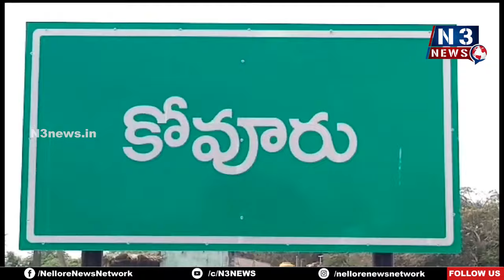వైభ‌వోపేతం... కోదండ‌రామ‌స్వామి విగ్ర‌హ ప్ర‌తిష్ఠ మ‌హోత్స‌వం Kodandarama Swamy Vigraha Prathista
- కోవూరులో క‌న్నుల పండువ‌గా విమాన శిఖ‌ర నూత‌న ధ్వ‌జ‌స్తంభం ఏర్పాటు
- విశేష అభిషేకాలు, హోమాలు